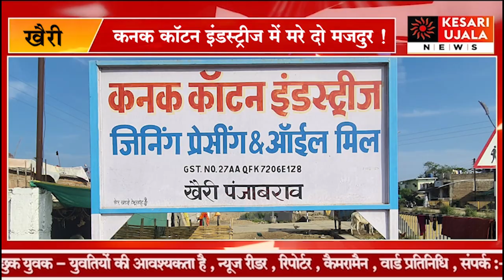कनक कॉटन इंडस्ट्रीज में मरे दो मजदुर !nagpur